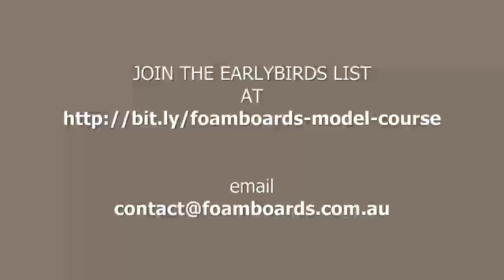Foam Boards Architectural Model Building Course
Join the early-bird list for Foamboards Architectural Model Building Course Learn how to build models with foam board and other materials. The course will be taught via live weekly broadcasts and will take from the basic skills required to build simple projects right up to complex architectural and interior designs.

Whether you are an architectural student, interior designer or even a model railway enthusiast you will benefit by developing the skills required for modeling.

The primary medium used will be foam board but various other sheet materials, plastics, composites and card will be explored and used where required.

Please leave your requests for topics to be included in the comments below the video and join the early-bird notification list